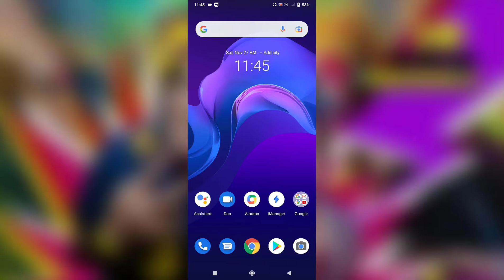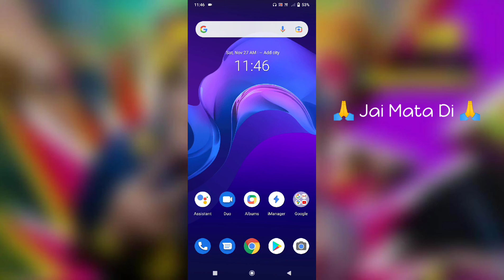Vivo V21 Video Calling Not Working Problem Solve